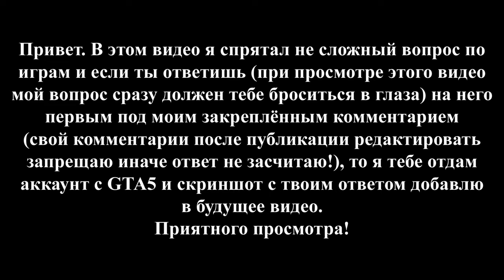Grand Theft Auto: Vice City - Миссии на модельках с дистанционным управлением (RC Missions)